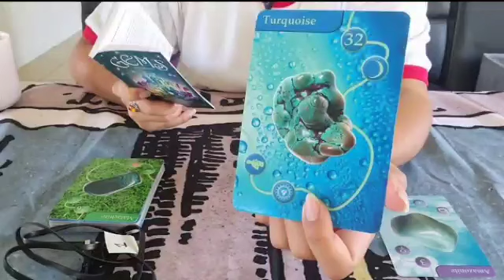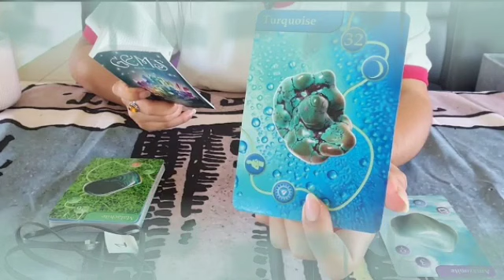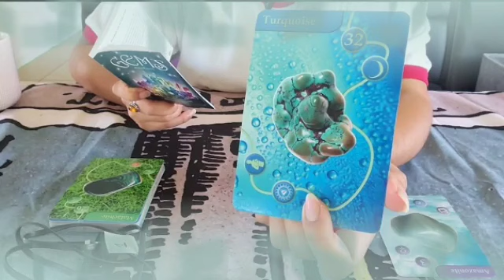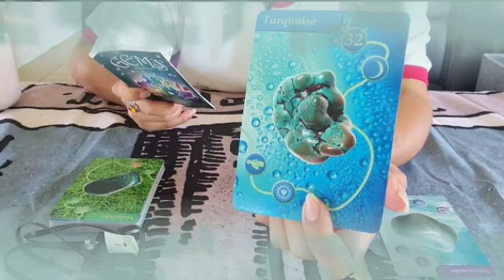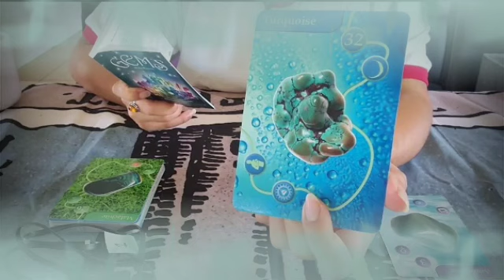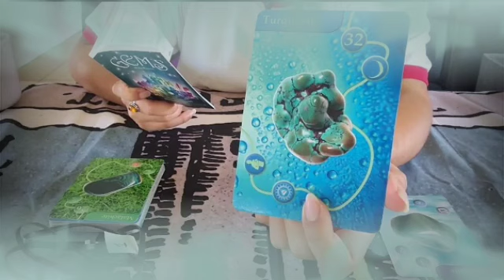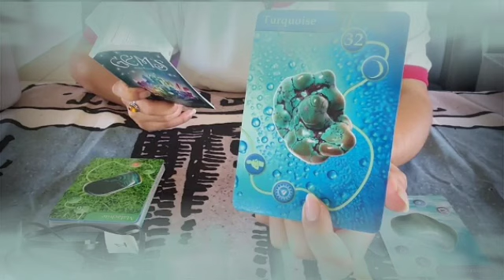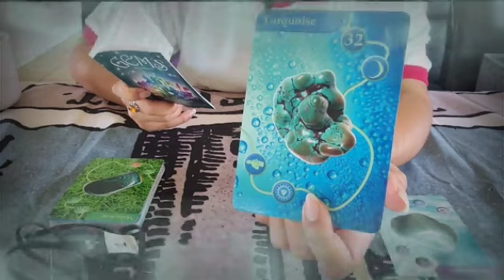تاروت برج العذراء من 3 إلى 13 يونيو 2022 // بعد 7 أيام سيسجن شخص قريب منك😔كنز كبير جيلك للاختبار♥️